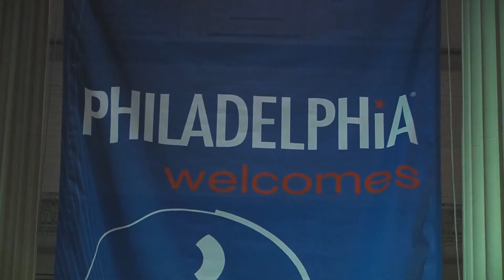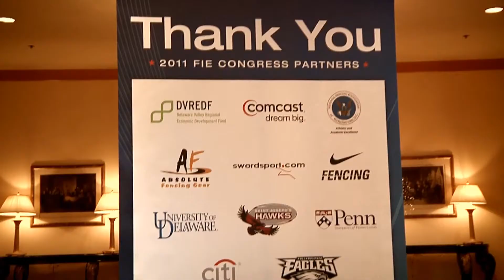FIE-Congress-2011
2011 FIE Congress.  Philadelphia, Pennsylvania